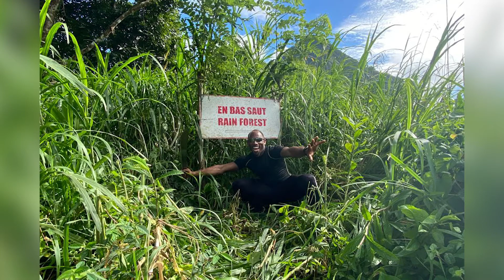758 Adventurers Bringing us the Neon Walk!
Keeping fit , healthy and happy is a must ! This group of adventurers are set out to help us all do just that with the first ever Neon Walk !!